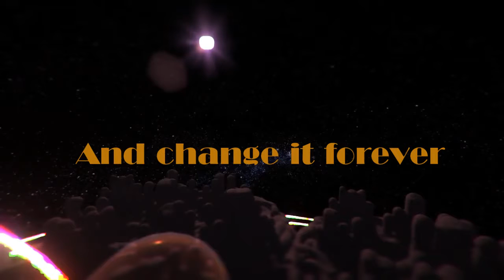One Ending Open Brush Arturia analog lab V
Synth music project